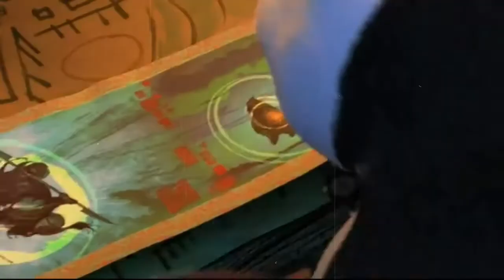Kung Fu Panda - 7 Years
Here's my first old edit, once again I didn't steal anything, really, I hope you all will like it

Song: 7 Years by Lukas Graham
Media: Kung Fu Panda